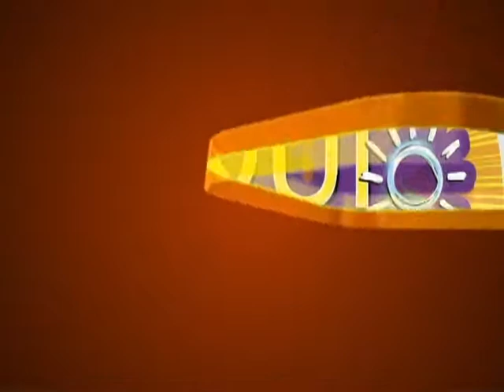Exhibiciones Barcelona en Tuluá - Magazine Aqui en la Tarde